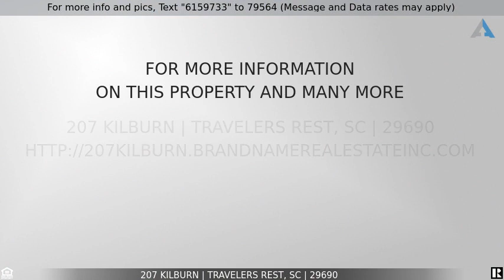Priced at $440,000 - 207 Kilburn, Travelers Rest, SC 29690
Home for Sale in Travelers Rest

If you're looking for a home within walking distance to downtown Travelers Rest, the Swamp Rabbit Trail (a walking/biking trail), the popular Farmers Market and amphitheater then you want to take a look at this home in Watson Crossing.  This is a 3 bedroom, 2 1/2 bath home. Enjoy the wrap around front porch and the screened back porch, overlooking your private back yard.  The living room has a gas log fireplace and french doors leading to the  screened porch.  The master suite is 24x20 with pocket door leading the  master bath with a separate shower and  victorian soaker tub.  The appliances are stainless steel which includes cook top gas stove, dishwasher and disposal, washer and dryer and built-in microwave.  The crawl space is encapsulated which is a nice plus with a dehumidifier. The roof is architectural shingle.  The back yard is fenced.  This is a great neighborhood, well sought after and homes here don't come up for sale very often.